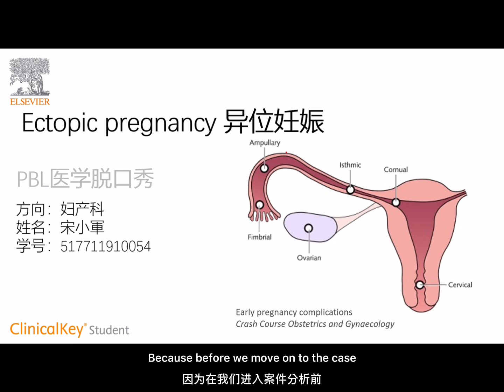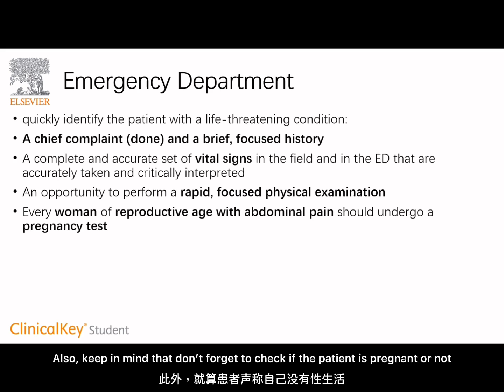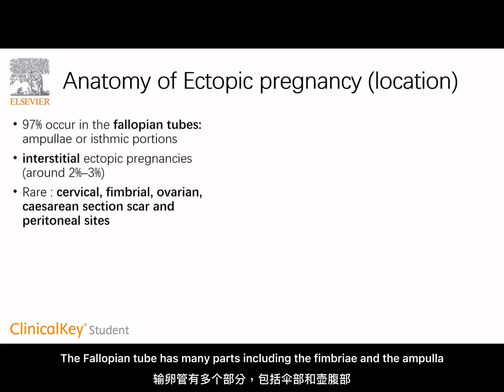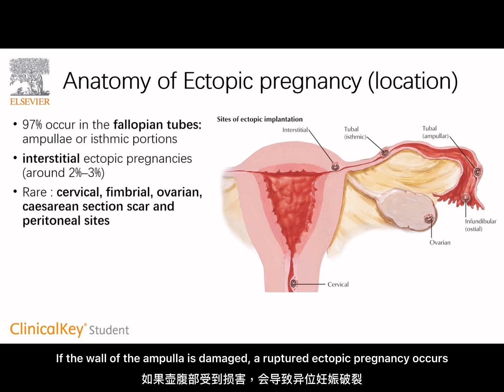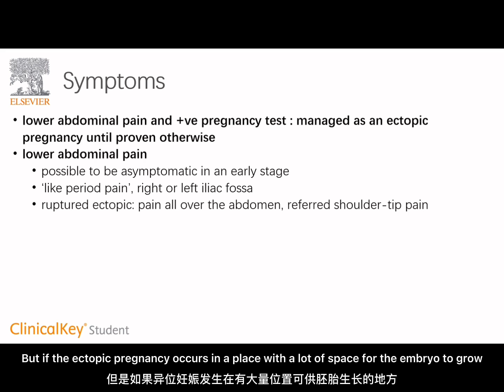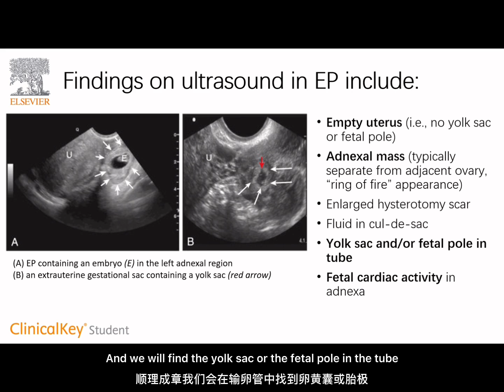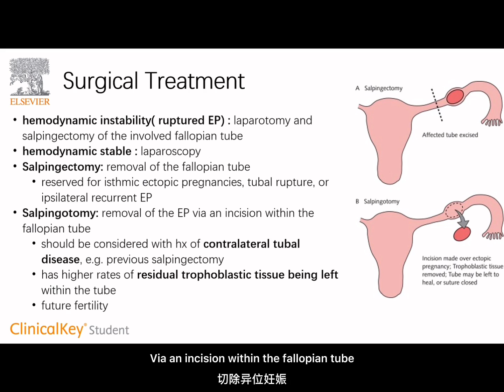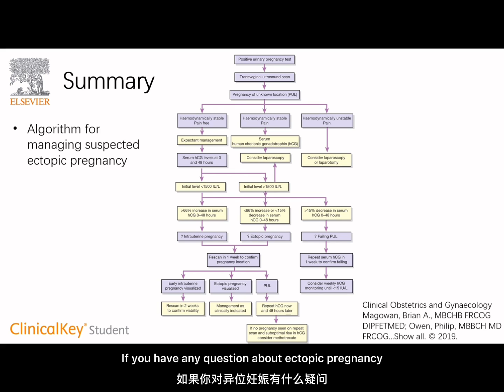婦產科_宋小軍_2020首屆兩岸PBL醫學脫口秀大會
2020首屆兩岸PBL醫學脫口秀大會由愛思唯爾、臺北醫學大學及上海交通大學聯合舉辦，重新定義醫學病例學習的新方式！

即日起至2020/12/28
得主不僅有千元獎金及好禮，還能把三家主辦方聯合認證證書一起帶回家！